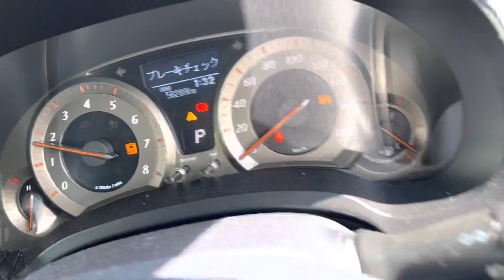2007 Toyota blade 2AZ-FE engine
2007 TOYOTA BLADE 2AZ-FE ENGINE

make and model : Toyota Blade
chassis: aze156
engine : 2AZ-FE
trans code: K311
kms: 56289kms